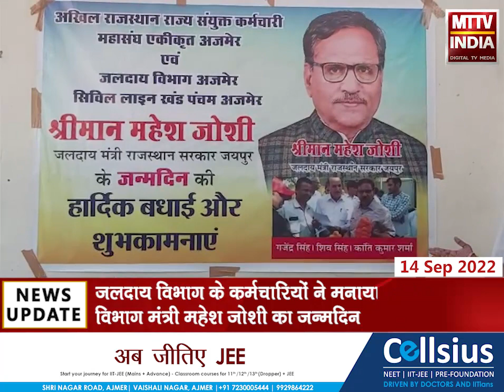Ajmer | जलदाय विभाग के कर्मचारियों ने मनाया जलदाय विभाग मंत्री महेश जोशी का जन्मदिन | MTTV INDIA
जलदाय विभाग के कर्मचारियों ने मनाया जलदाय विभाग मंत्री महेश जोशी का जन्मदिन
सिविल लाइन के जलदाय विभाग पर एकत्रित होकर काटा केक
कर्मचारियों ने कहा जलदाय विभाग के मंत्री कर्मचारियों की समस्याओं को तुरंत पूरा करने के लिए तत्पर